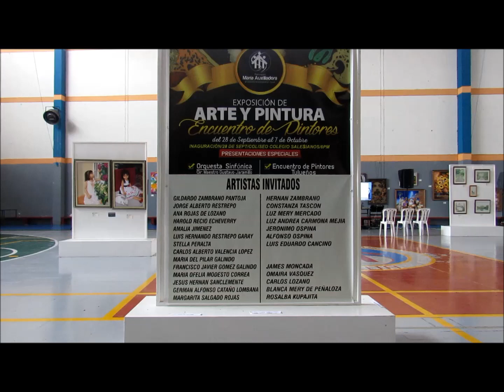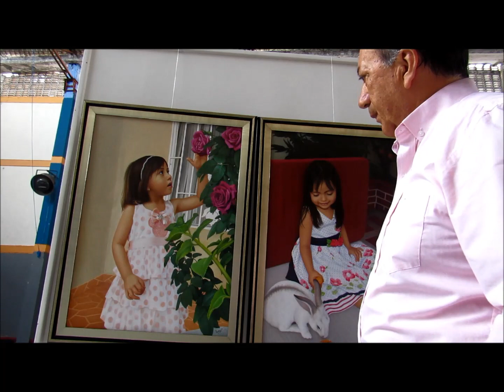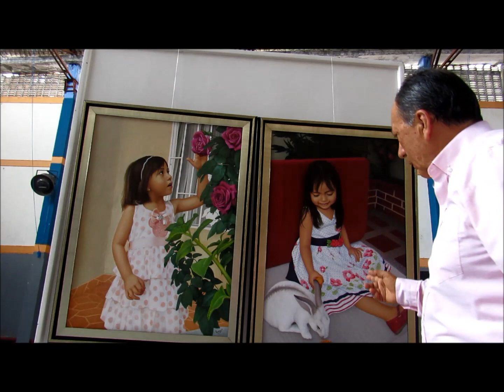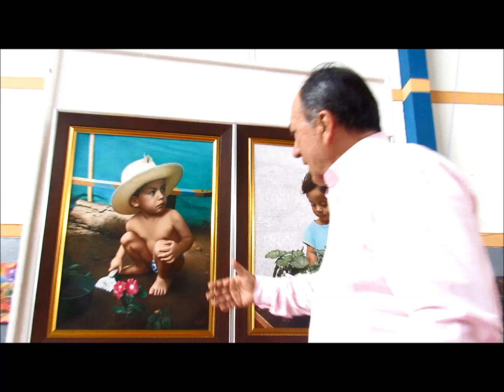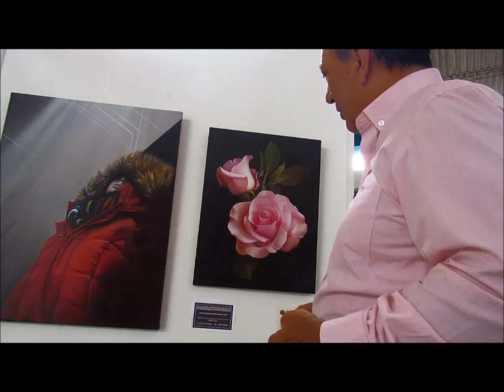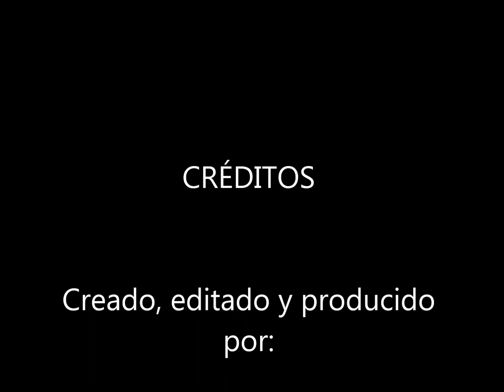GILDARDO ZAMBRANO PANTOJA y su Hiperrealismo en exposición "Encuentro de pintores" Tuluá.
La vida y obra del artista de la Pintura GILDARDO ZAMBRANO PANTOJA (Colombia) .

Visitame en Facebook e instagram como: Gildardo Zambrano Pantoja

Encuentro de pintores, corresponde a la exposición que tuvo lugar en Tuluá, Colombia del 28 de Septiembre al 6 de octubre del 2019.